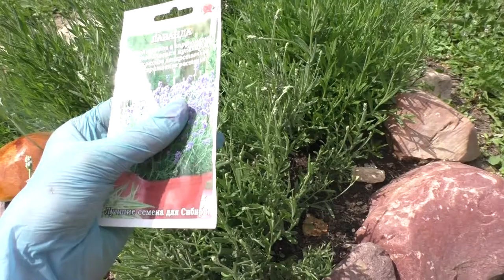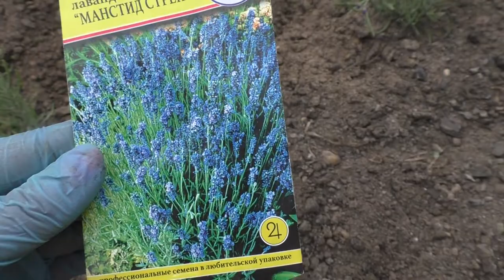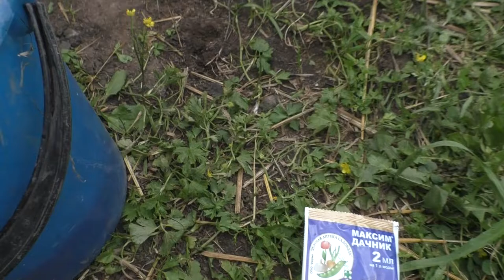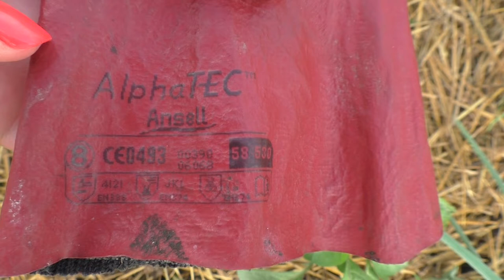Черенкование лаванды/ Первый урожай огурцов/ Деревня/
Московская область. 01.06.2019